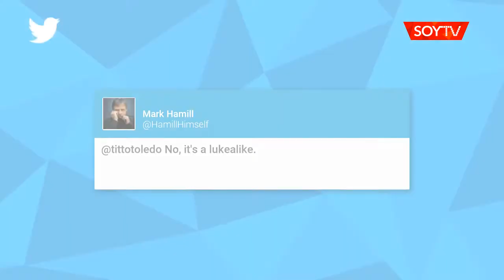Actor Mark Hamill que encarna a Luke Skywalker aseguró tener un doble en Chile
La estrella del cine comentó su hallazgo a través de su cuenta de Twitter.